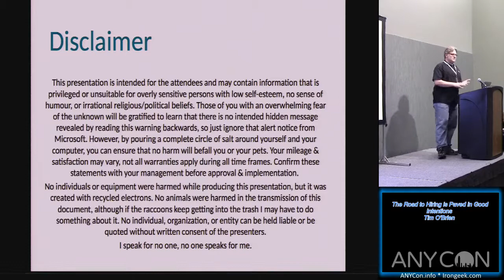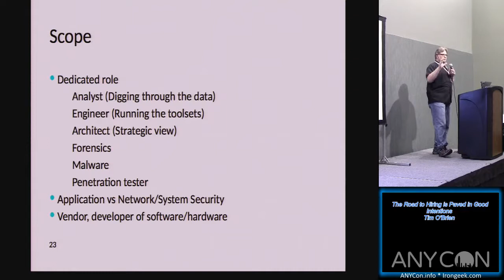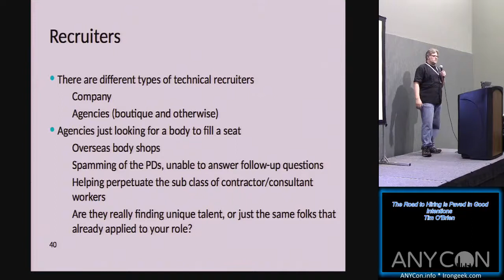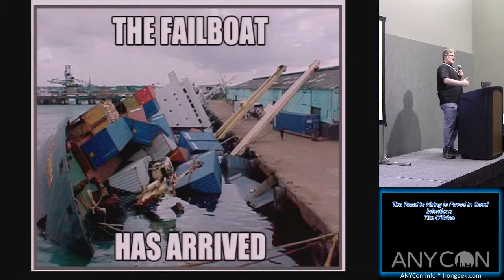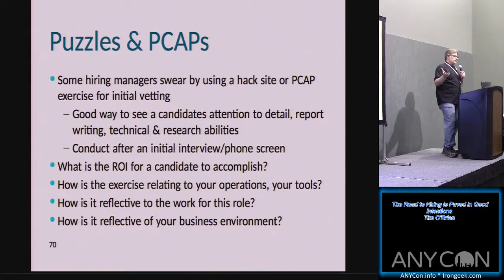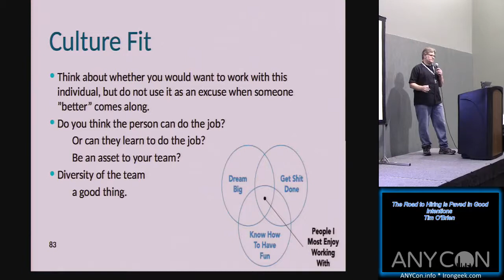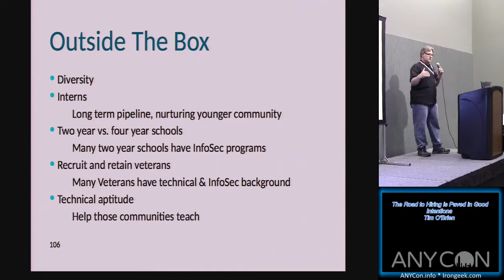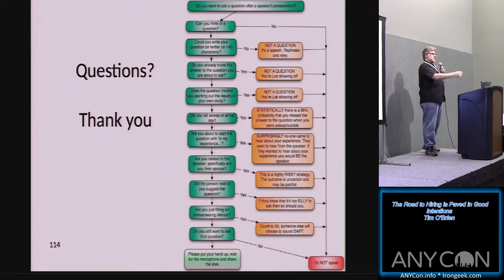The Road to Hiring is Paved in Good Intentions Tim OBrien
The Road to hiring talk with Tim Obrien